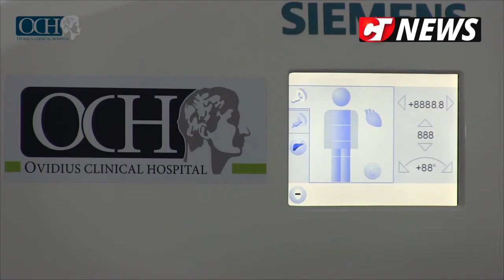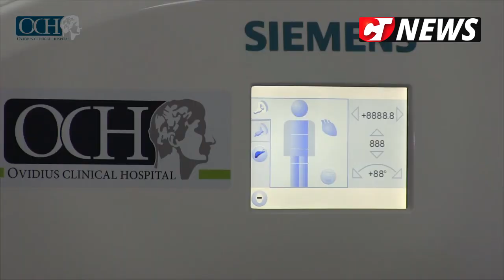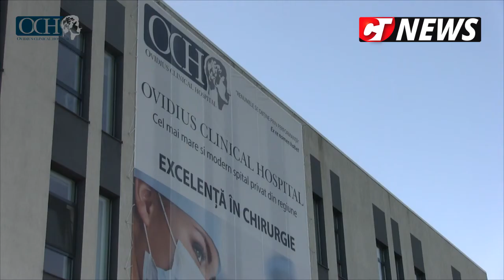CTnews.ro | Cel mai bun computer tomograf din România este la Ovidius Clinical Hospital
Cel mai bun computer tomograf din România este la Ovidius Clinical Hospital - un reportaj CTnews